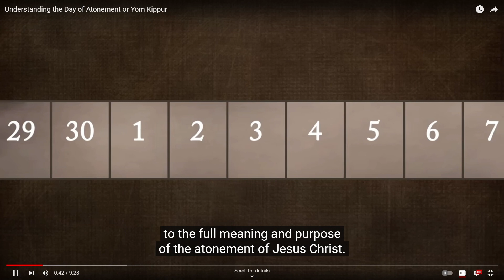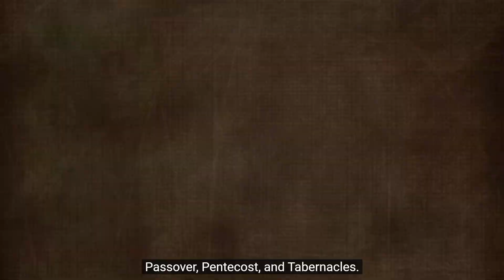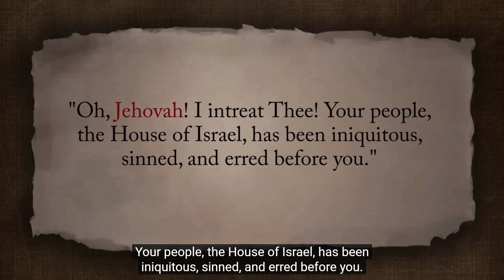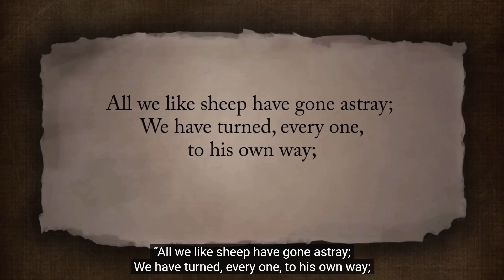God's Word of Encouragement; Forgiveness (Hebrews 9)